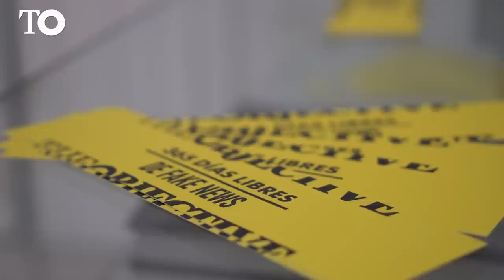Vidas Cruzadas con Pablo de Lora